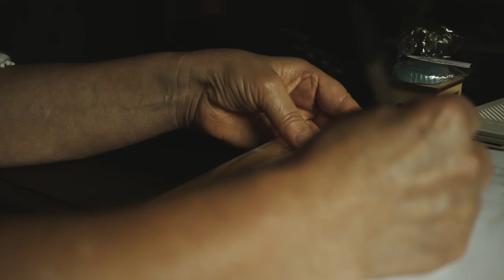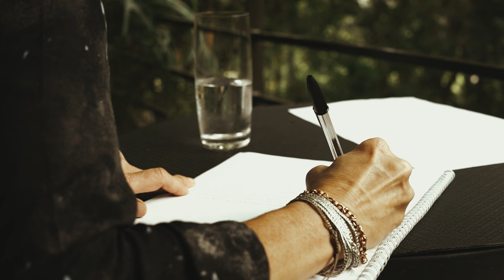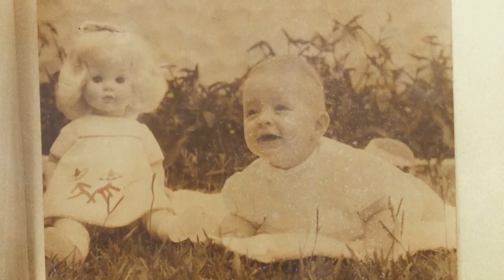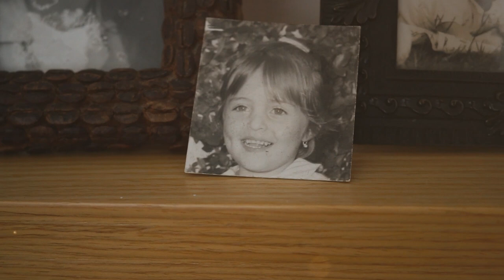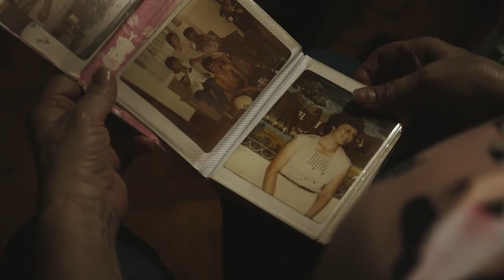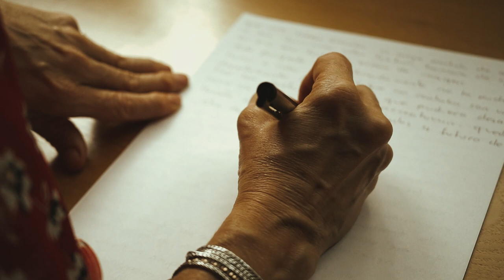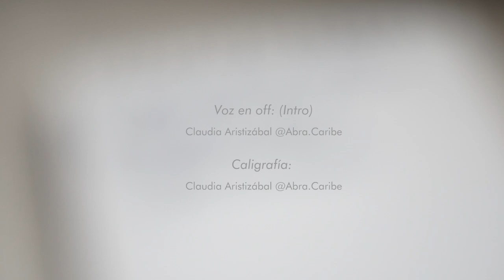Capítulo 4 | Desde la Otra Orilla de los Oficios | Rubiela Ramírez e Iliana Mejía.